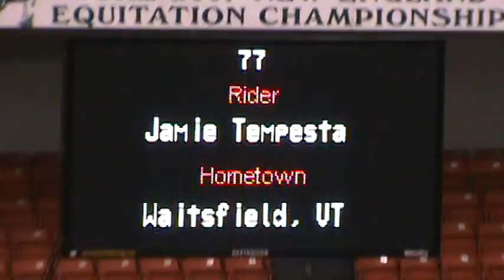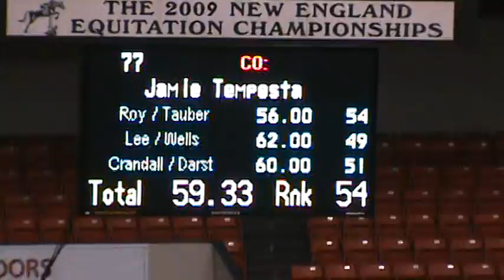Jamie and Sierra NEEC 2009